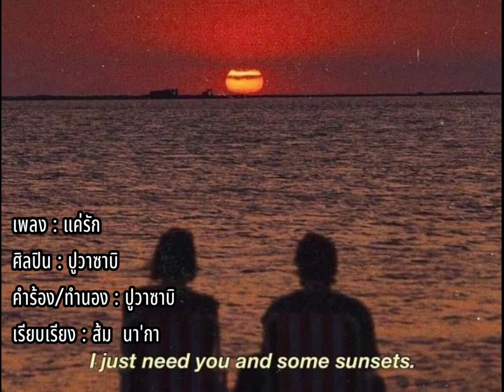เพลง แค่รัก - ปูวาซาบิ ( Audio officer)